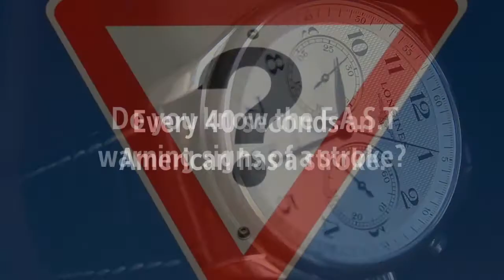The F.A.S.T Warning Signs of Stroke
Memorize the F.A.S.T Warning Signs of a Stroke. It could save a life! When stroke strikes, act F.A.S.T, call 911.